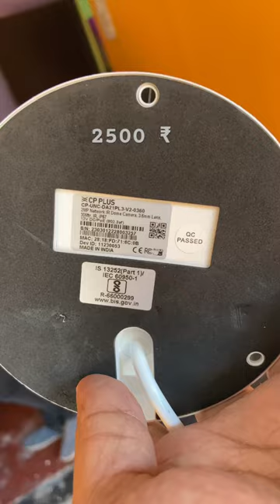CP plus Dome 2 MP IP camera 2500₹ order on 9140213350